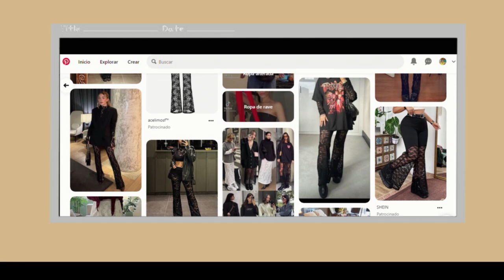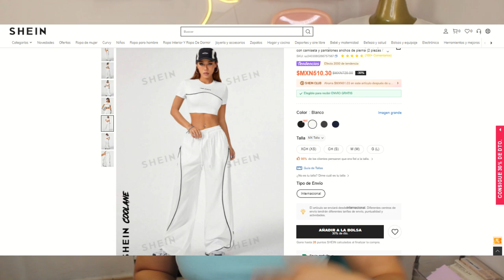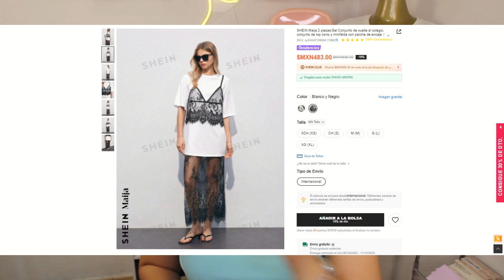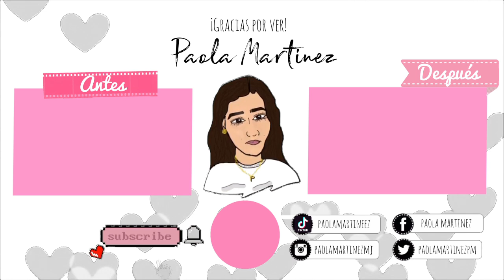Comprando ropa BARATA en SHEIN! 👖🔝😱🩷 ¡HAUL DE SHEIN!✨💗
Aqui te dejo los links 🌚